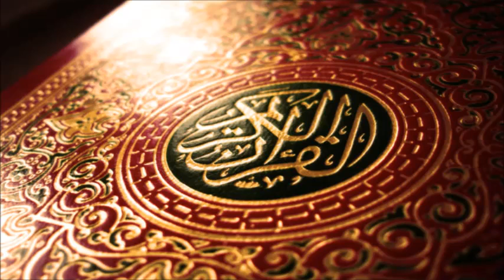سورة فصلت - المصحف القارئ محمود عبد الحكم رحمه الله